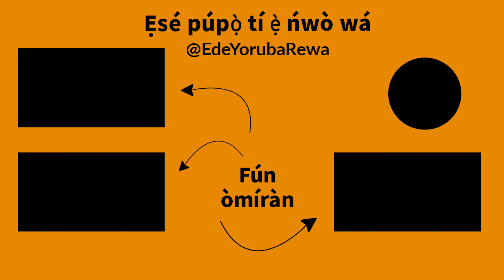Adverbs of place in Yoruba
Adverbs of place describe where an action occurs.. This video helps with Yoruba pronunciation of words

You can request for your name in the comment section.